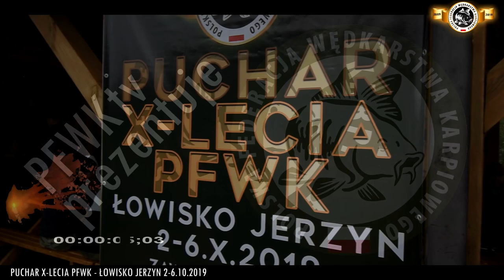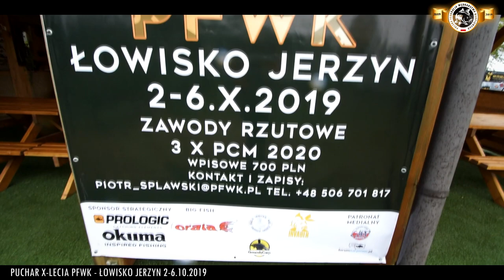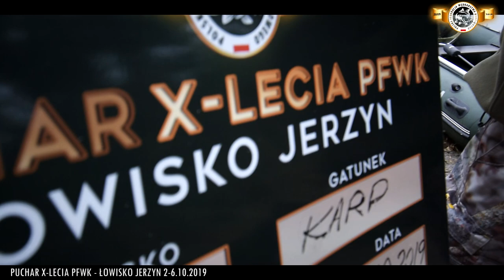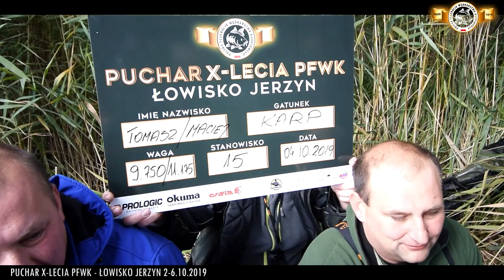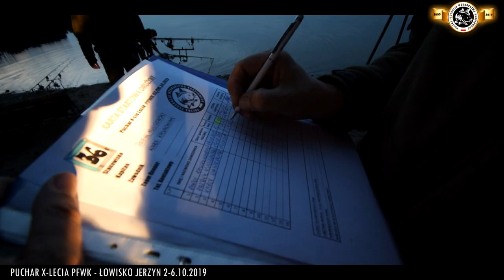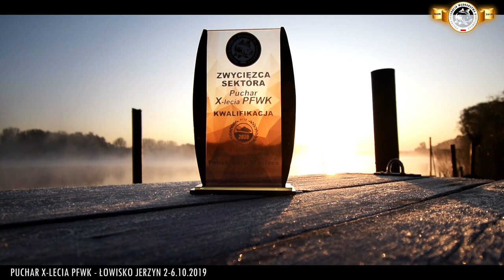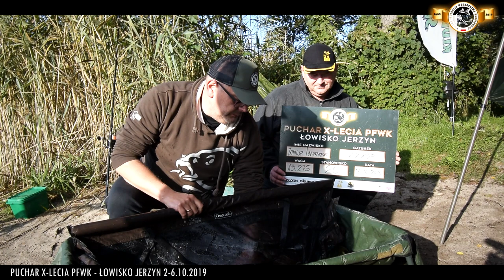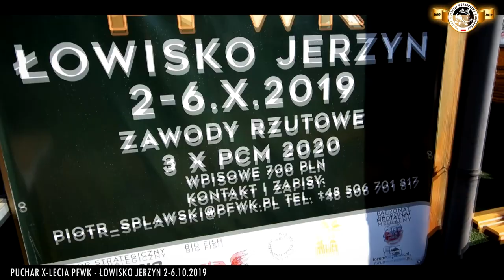PUCHAR X-LECIA PFWK - ŁOWISKO JERZYN - 02 - 06.10 . 2019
Video relacja z PUCHARU X - LECIA PFWK , który odbył się na łowisku Jerzyn w dniach  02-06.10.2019. Relacja z poszczególnych dni na portalu CARPPASSION.eu